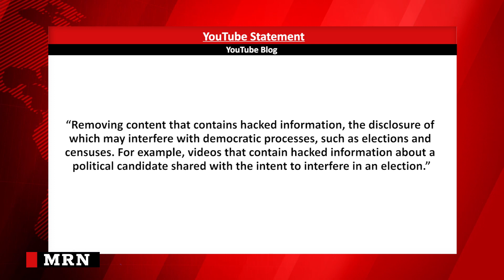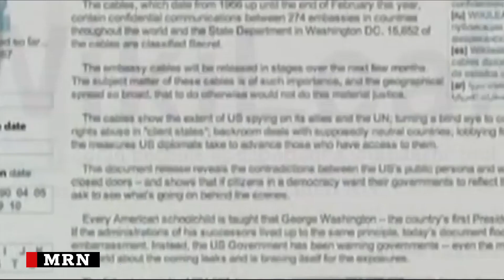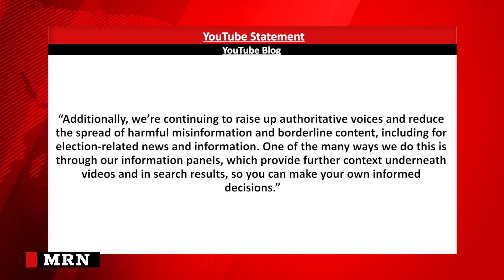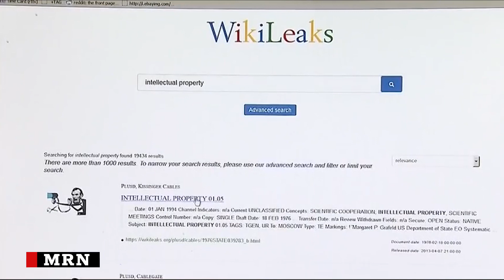YouTube Announces ban on So-called Illegal Election Information